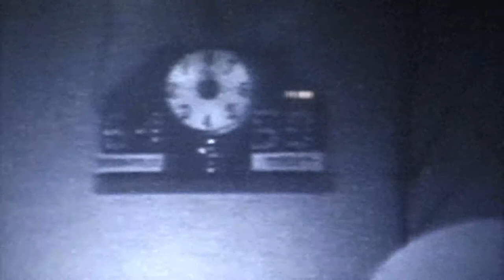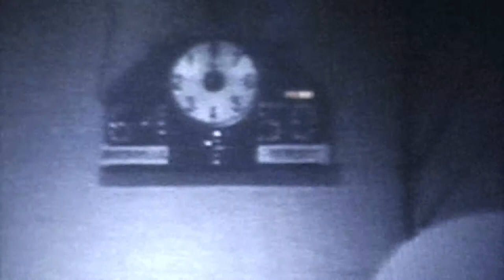1952 Basketball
1st game Brookville / Lorraine, District tournament final
2nd game Tescott (dark) / Brookville (white), Regional Championship
3rd game Havilam / Brookville, State Championship